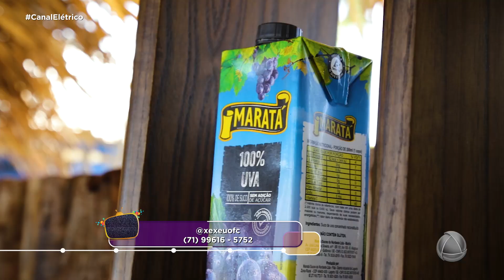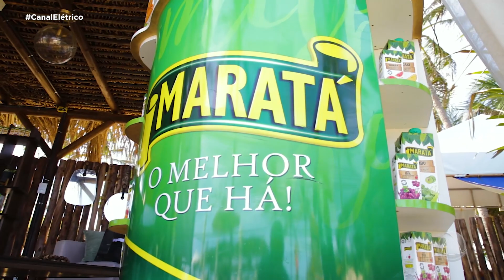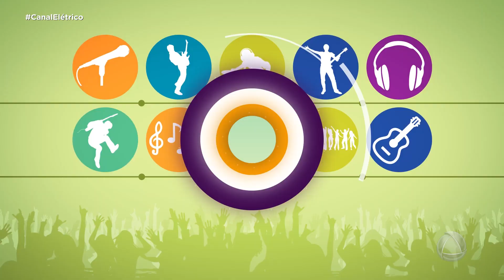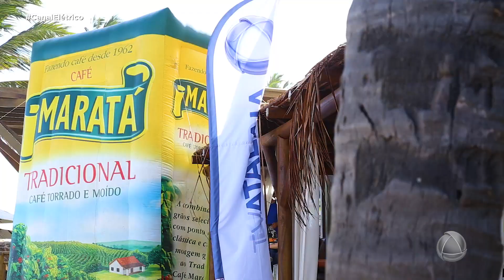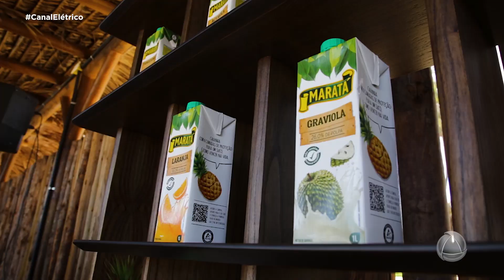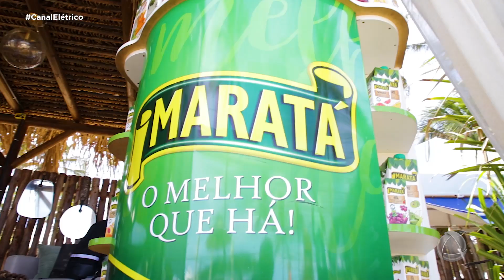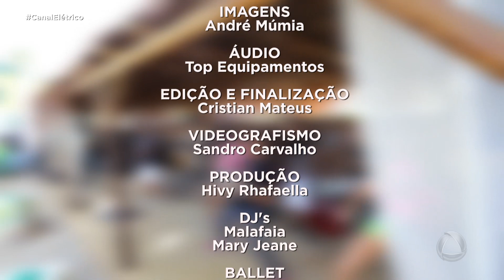Cantor Xéxeu no Canal Elétrico de verão - Canal Elétrico bloco 03